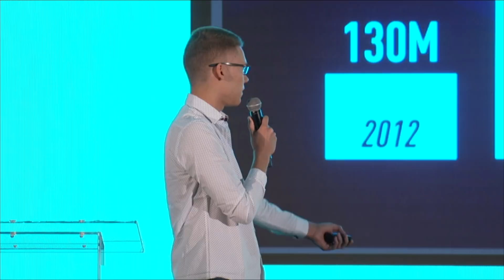Blockchain in eSports & Gaming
Blockchain in eSports & Gaming keynote at Crypto Invest Summit West, Spring 2018, by Andrey Cherednychenko of DreamTeam.